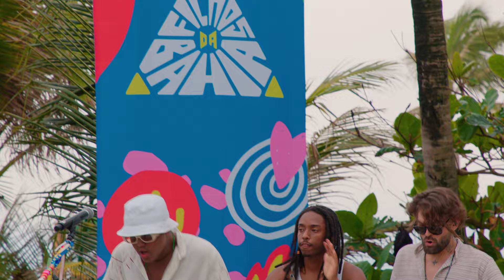Não Fode - Filhos da Bahia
João, Migga, Zaia e Raysson Filhos de Saulo, Carlinhos Brown, Reinaldinho (Terra Samba), Tonho Matéria (Olodum) formam juntos a banda FILHOS DA BAHIA e lançam seu primeiro audiovisual intitulado “Bença!”

NÃO FODE – FILHOS DA BAHIA (Reinaldo Bruno Santos Nascimento)

Ficha Técnica Bença:

Criação e concepção:
Reinaldo Bruno - Zaia
Camila Ventura - Miloka

Banda Filhos Da Bahia:
Cantor
Reinaldo Bruno - Zaia
Baterista
Antônio Miguel S. Freitas - Migga
Percussionista
João Lucas Fernandes - João
Percussionista
Raysson Lima Vieira Gomes Conceição - Raysson

Músicos:
Guitarrista
Adail Scarpelini
Baixista
João Danilo De O. E Silva
Tecladista
Carlos Cássio Oliveira Filho

Percussionistas
Caio Ricardo da F. Santos
Rian Moraes Mourtrê
Roadie
Normando Matos Borges
Produção da Banda
James Evangelista

Direção Executiva
Carlos Alberto Alves – Boka
Reinaldo Bruno Nascimento – Zaia

Direção de Comunicação
Mila Ventura

Luciano Verri
Nagib Dahia
Rodrigo Verri

David Campbell

Produção Geral
Danilo Gentil
Ítalo Santana
Nat Rezende
Nina Fragale
Priscila Soares
Thiago Alves
Aline Bianca Carvalho Vidal

Coordenação geral:
Danilo Gentil
Priscila Soares
Reinaldo Bruno - Zaia

Produção Artística
Maria Viana

Produção Técnica
Elon Sound Produções Artísticas

Estar Comunicação:
Zé Raphael
Luciana Leall

Vitor Aragão

Técnico de Mixagem e Masterização
Jorge Vitor

Comunicação e Marketing
Nat Rezende
Nina Fragale

Branding
Cápsula

Maquiagem
Márcia Régis

Figurino
Estilo Moab Barros
Denys Pop

Preparação Vocal
Tauã Silva

Jurídico
Ítalo Santana
Priscila Soares